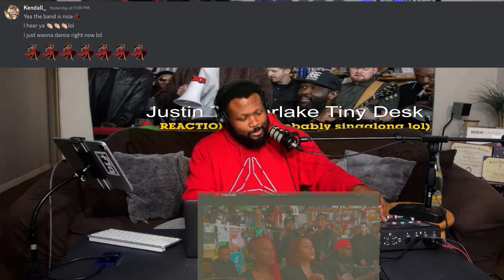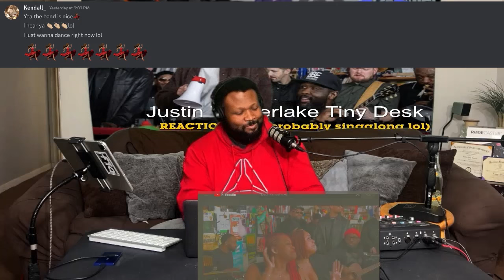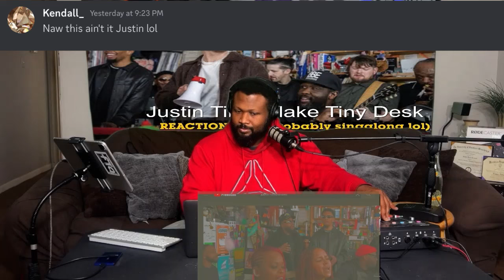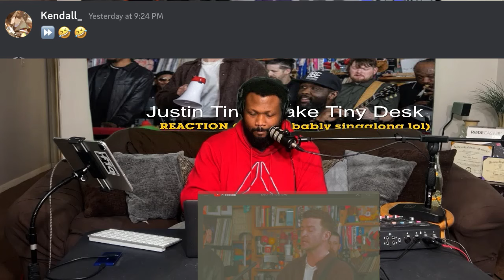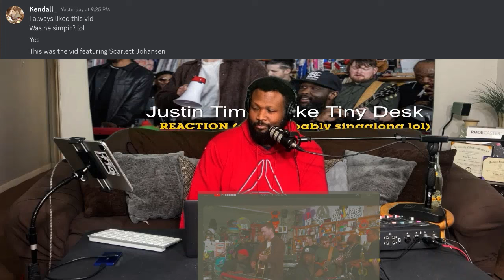Justin Timberlake Tiny Desk Reaction | It Was Good BUT A Cash Grab Allegedly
Back here again with the NPR Tiny Desk reaction featuring Justin Timberlake. This was sort of a hit and miss for me. I dont know if it was the right move for Timberlake to perform the new song from his album Everything I Thought It Was. Tell me what yall think.

Set List :
Senorita
Rock Your Body
Pusher Lover Girl
Selfish
End of Time
Sexyback